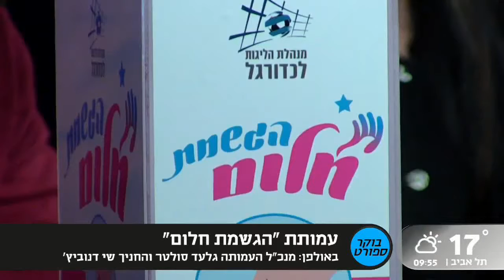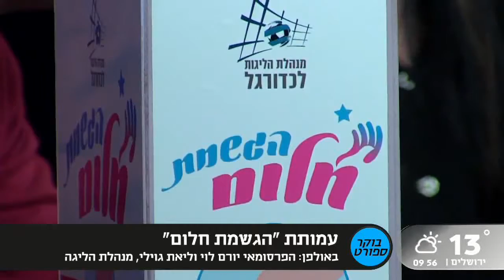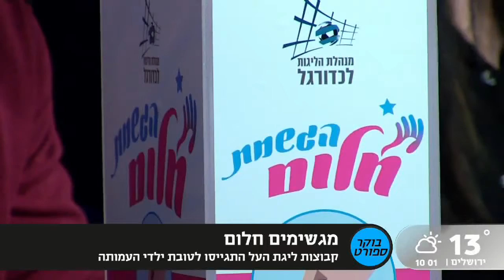בוקר ספורט 22 2 17 הגשמת חלום